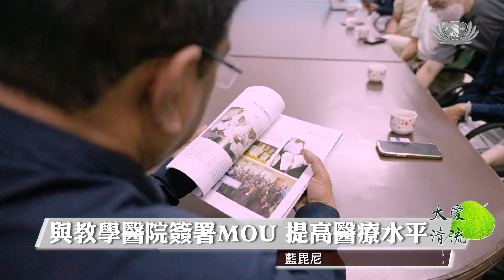【新聞】 與教學醫院簽署MOU 提高醫療水平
慈濟基金會與藍毘尼寰宇教學醫院簽署合作備忘錄，為藍毘尼的醫療設施提供醫療專業人員和提高當地的醫療水平，為藍毘尼的居民，守護生命、守護健康、守護愛。